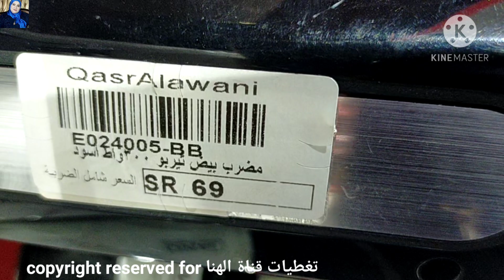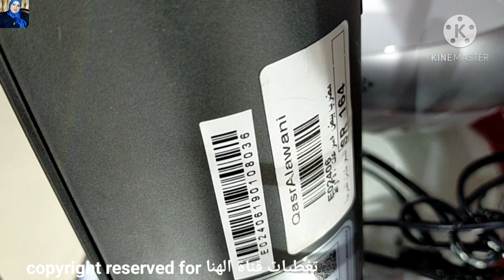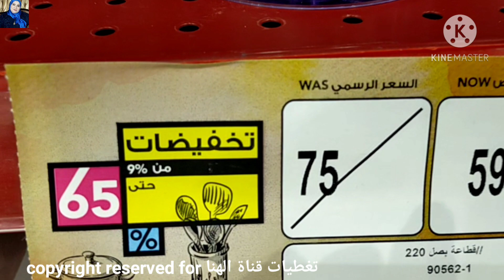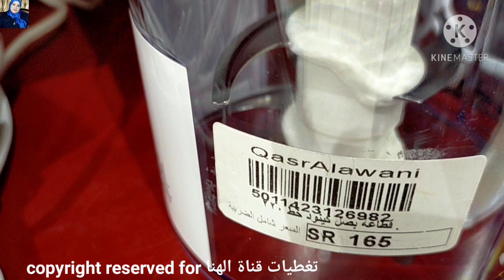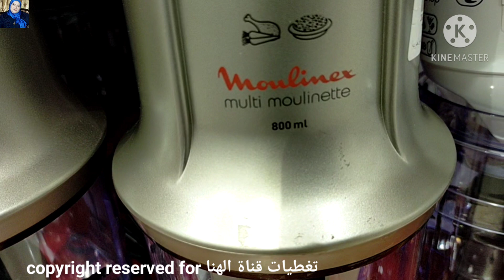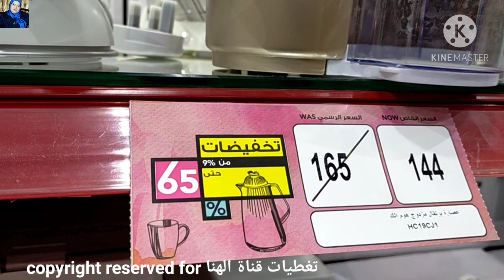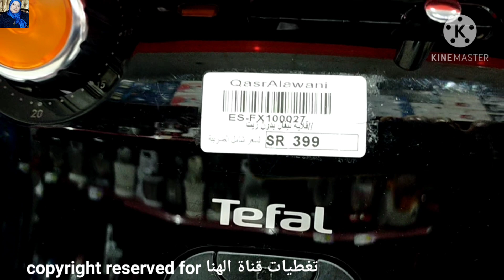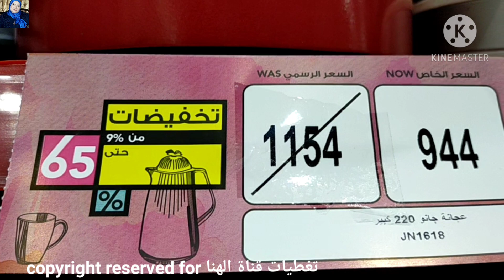جولة وتخفيضات قصر الاواني الهائلة 65%😱على أجهزة المطبخ الكهربائية/عجانات/خلاطات/قلايات بأسعار رخيصه🤩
جولةوتخفيضات على#اجهزة_المطبخ_ و
الأجهزة الكهربائية للعروسة
بأسعار رخيصة
اجهزة المطبخ الكهربائية
تخفيضات قصر الاواني على الأجهزة و
جولة في مطبخي على أجهزة المطبخ
تحدي بين أجهزة المطبخ الكهربائية ومستلزمات البيت الجديد
خلاطات كهربائية
هاند بلندر كينوود
عروض بنده
عروض بندة لهذا الأسبوع
بنده
أجهزة كهربائية ببلاش
انواع الأجهزة الكهربائية
 ماستر شيف مولينكس
عجانات كينوود
محضرة طعام فيلبس
قطاعة البصل مولينكس
تجهيزات المطبخ
عجانات
غسالات اتوماتيك
غسالة سامسونح
عروض بنده
قلايات هوائية
قلايات
قلاية كهربائية
مفارم لحمه
طقم جرانيت
طقم سيراميك
اجهزة كهربائية
ادوات المطبخ
قصر الاواني
السيف غاليري
عروض كارفور على الأجهزة الكهربائية
عروض اكسترا
عروض السيف غاليري
عروض ساكو
عجانات كينوود
هاند بلندر كينوود
غسالات فول اوتوماتيك
غسالة تورنيدو
مكوة تيفال
قلاية ديلونجي
افضل الغسالات الاتوماتيكية
تخفيضات الهرم التجاري بالرياض
تخفيضات العثيم
المنيع
تخفيضات اكسترا
غلاية شاي
افران كهربائية
الاسواق السعودية
افضل اجهزة المطبخ الكهربائية
كل شئ ب5ريال
اسعار أجهزة المطبخ الكهربائية في كارفور
أجهزة المطبخ الكهربائية
واليكم فيديوهات قناتي لمن يهمه الامر👇

أسعار قمصان نوم2020اشتري لانجري العروسة بيتي👇

جولة في سوق سويقة أكبر الاسواق الشعبية المشهور بالعبايات والجلابيات القطن👇

جولة في سيتي ماكس👇

جولة في الهرم التجاري بالرياض فساتين خروج فساتين مححبات2020👇

جولة في الهرم ستايل كل شئ ب20ريال👇

جولة في ردتاغ👇

جولة في سنتر بوينت اجمل فساتين خروج👇

جولة في الباسم الاواني المنزلية وتجهيزات البيت👇